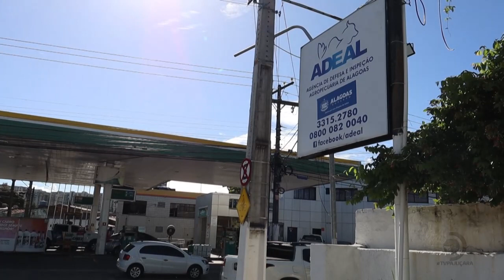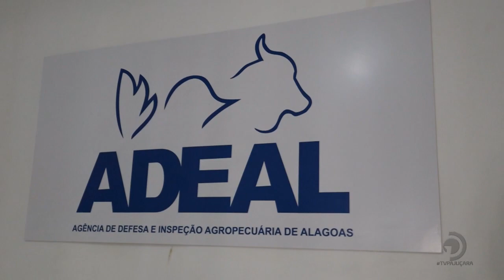Vacinação contra febre aftosa foi antecipada em Alagoas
De 15 a 30 de abril todos os criadores são obrigados a vacinar os bovinos e bubalinos.